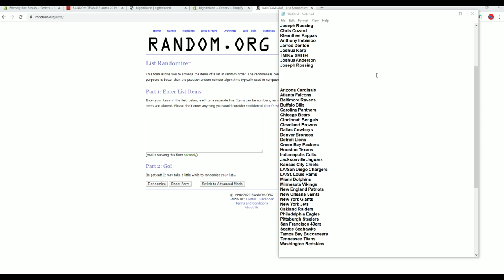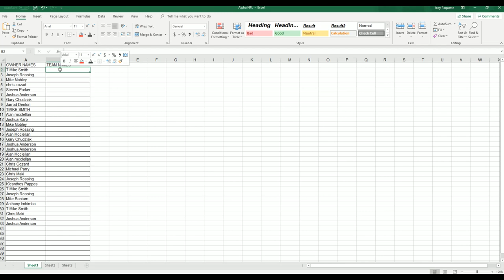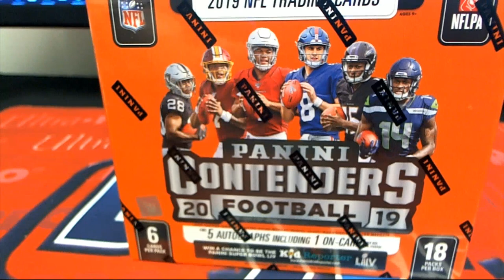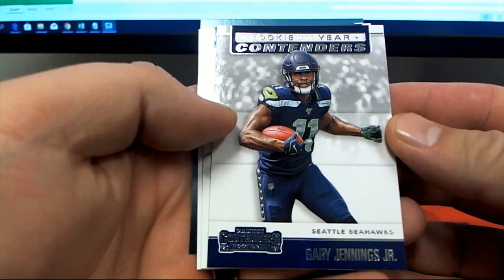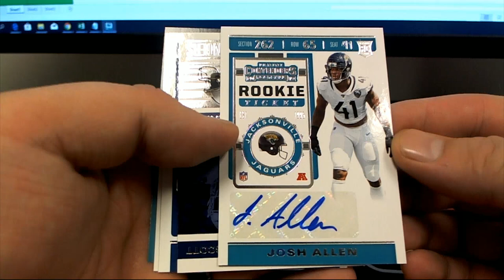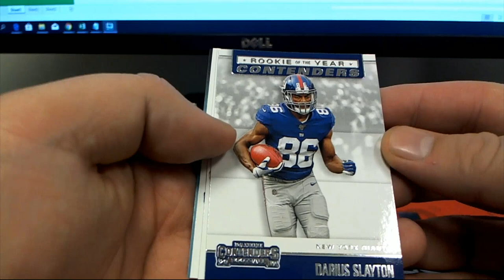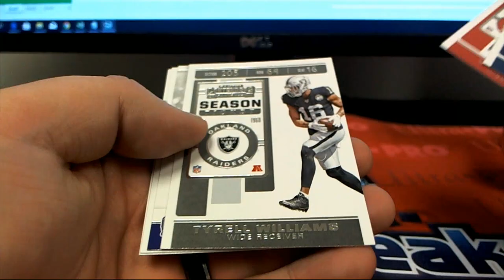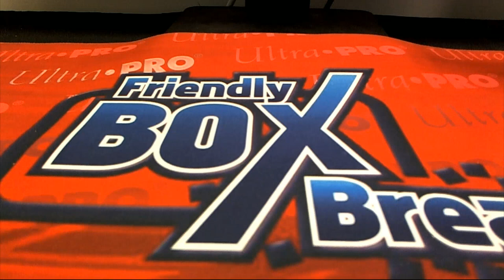2019 Panini Contenders Football ID 19CONTENDERSFB112